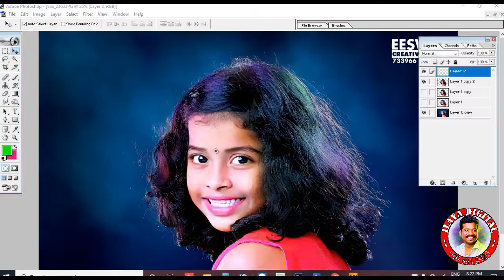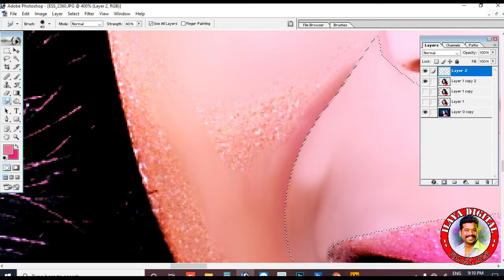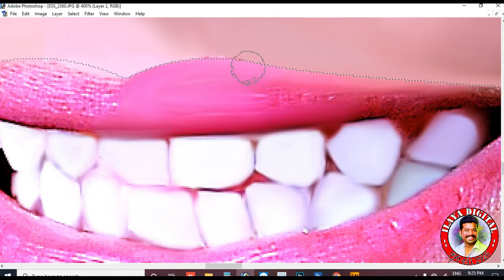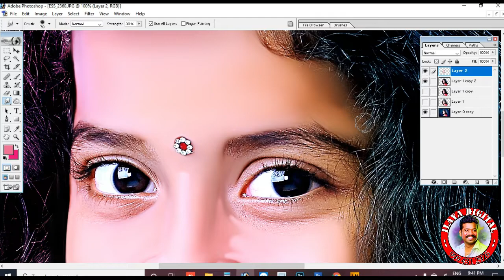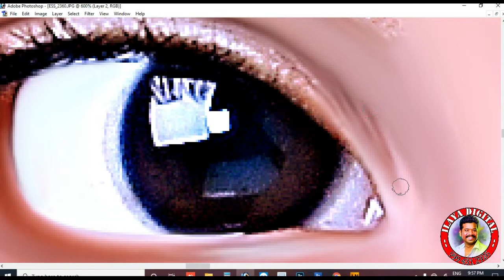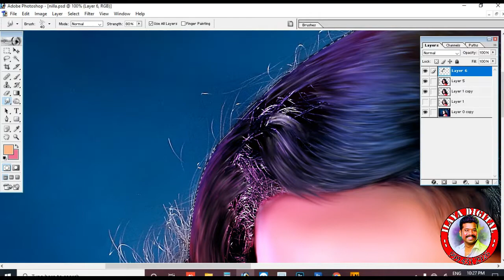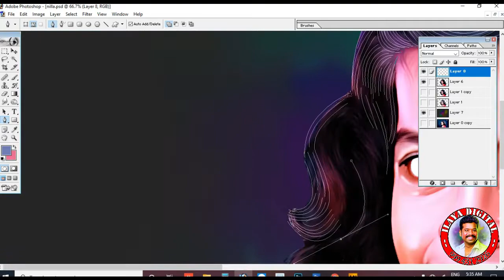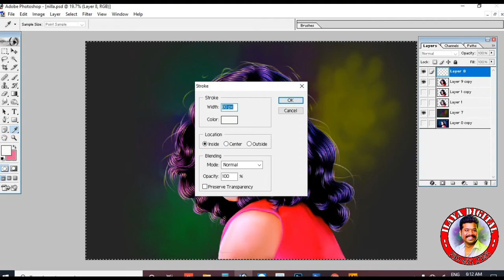New Birthday Special video / my daughter photo / digital painting / full video..